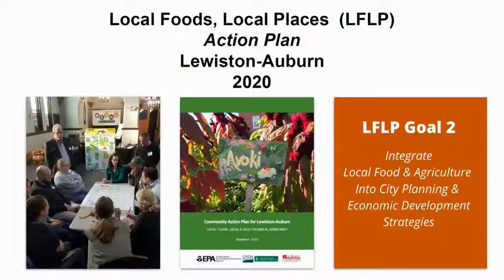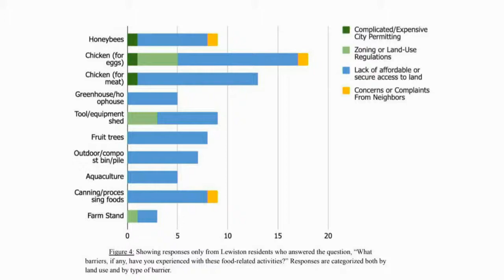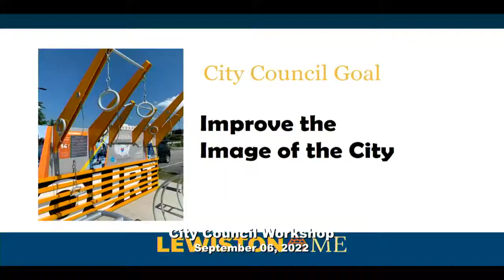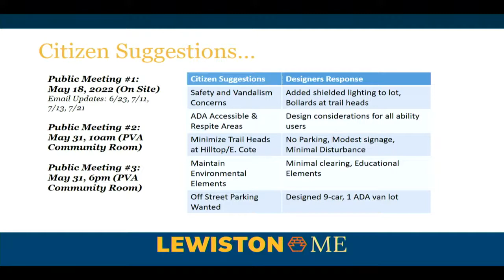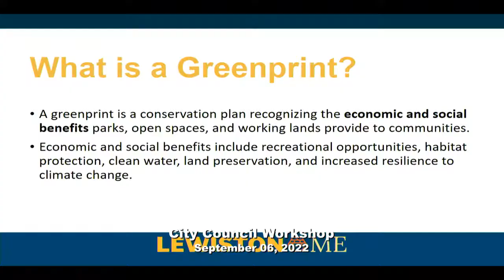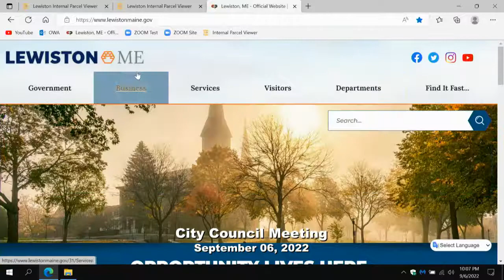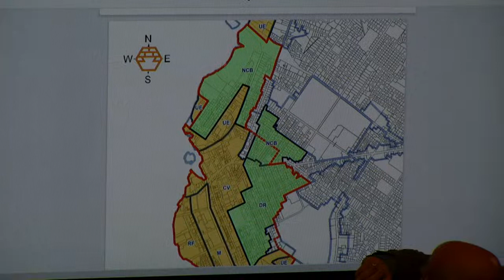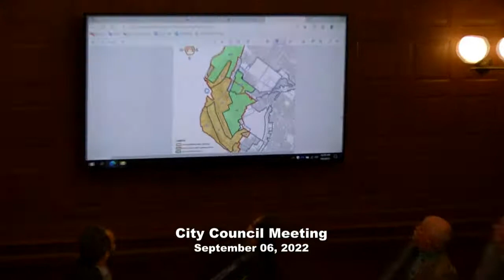City Council Workshop & Meeting 09/06/2022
LEWISTON CITY COUNCIL AGENDA
COUNCIL CHAMBERS
SEPTEMBER 6, 2022
6:00 p.m. Workshops
A. Presentation by the Good Food Council of Lewiston-Auburn.
B. Presentation on City Park Conversions and Overview of City Parks.
7:00 p.m. Regular Meeting
Pledge of Allegiance to the Flag
Lewiston Leads Presentation
Presentation recognizing Lewiston Recreation Department, Lewiston Public Works Departmentand the YMCA on opening Kennedy Park Pool this summer.
ALL ROLL CALL VOTES FOR THIS MEETING WILL BEGIN WITH THE COUNCILOR OF WARD 2.
Acceptance of the minutes of the July 19 and August 16, 2022 meetings.
Public Comment period – Any member of the public may make comments regarding issues pertaining to Lewiston City Government (3 minutes per speaker; maximum time for all comments is 15 minutes)
CONSENT AGENDA: All items with an asterisk (*) are considered to be routine and will be enacted by one motion. There will be no separate discussion of these items unless a Council member or a citizen so requests, in which event, the item will be removed from the Consent Agenda and considered in its normal sequence on the Agenda.
* 1. Order, Authorizing execution of Municipal Quitclaim Deeds for Real Estate located at 11 Highland Avenue and 18 Bellegarde Avenue.
* 2. Order, Authorizing the acceptance and appropriation of $70,000 from the FEMA Building Resilient Infrastructure and Communities Grant for the Jepson Brook Channel Upgrades.
* 3. Order, Authorizing the acceptance and appropriation of a $975 grant from the Endeavor Business Media for the Public Works Director to attend the 2022 Public Works Summit.
* 4. Amendment to the Personnel Policy to update the Non-Discrimination, Sexual and Unlawful Harassment section of the Policy to include an anti-bullying policy.
REGULAR BUSINESS:
 5. Public Hearing on applications for a new liquor license and special amusement permit for Live Entertainment for Rusty Bus Brewing Co., LLC, 120 Lisbon Street.
6. Public Hearing on a renewal application for a Special Amusement Permit for Live Entertainment for Melissa’s Pub, 675 Main Street.
7. Public Hearing on a renewal application for a Special Amusement Permit for Live Entertainment for Sonder & Dram, 12 Ash Street.
8. Public Hearing on a renewal application for a Special Amusement Permit for Live Entertainment for Just-In-Time Recreation, 24 Mollison Way.
9. Public Hearing for approval of an Outdoor Entertainment Permit for The Dempsey Challenge.
10. Public Hearing and First and Final Passage for an extension of the Moratorium Ordinance regarding new homeless shelters.
11. Public Hearing and First Passage to amend the Business License Ordinance to set forth purposes and standards for the issuances of local licenses for homeless shelters.
12. Public Hearing and First Passage to amend the Zoning and Land Use Code for purposes of defining Homeless Shelters, creating a Homeless Shelter Overlay District, and parking requirements for homeless shelters.
13. Public Hearing and First Passage to amend the Animal Ordinance and Land Use Coderegarding the keeping of chickens on lots developed with single-family detached dwellings.
14. Public Hearing and First Passage to amend the Animal Ordinance regarding the keeping of bees in proximity to abutting properties.
15. Public Hearing and First Passage regarding amendments to the Elections Ordinance for the redistricting of city ward boundary lines.
16. Order, Authorizing the City Administrator to enter into a Memorandum of Understanding with Lewiston Auburn Water Pollution Control Authority (LAWPCA) for the design, permitting, construction and operation of a new Wet Weather Storage Tank and agree to the cost apportionment.
17. Order, Authorizing the acceptance of a utility easement from Timothy and Lisa Chouinard through their property at 235 Bartlett Street and allow the City Administrator to execute the necessary documents.
18. Request for Donation of In-Kind City Services for the 13th Annual Androscoggin Land Trust River Clean-up.
19. Resolve, Supporting the Candidacy of Gabrielle Barrett in Her Quest to Become Miss Maine.
20. Appointment of a Housing Committee member representing a financial institution.
21. Reports and Updates
22. Any Other Business Councilors or staff may have relating to Lewiston City Government.
23. Executive Session pursuant to MRSA Title 1, section 405 (6) (c) to discuss an Economic Development issue of which the premature disclosure of the information would prejudice the competitive bargaining position of the City.
24. Executive Session to discuss Real Estate Negotiations of which the premature disclosure of the information would prejudice the competitive bargaining position of the City.